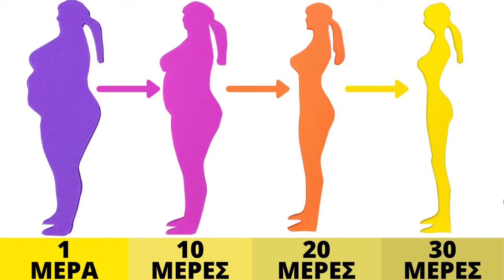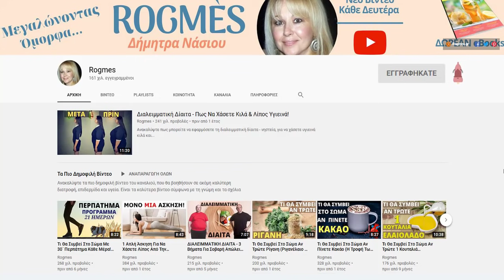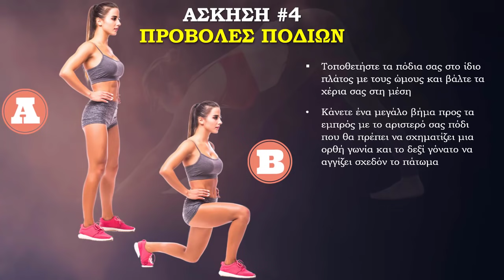4 Λεπτά Ασκήσεις Στο Σπίτι Που Αντικαθιστούν 1 Ώρα Στο Γυμναστήριο!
Ανακαλύψτε πως μπορείτε να κάνετε για 4 λεπτά ασκήσεις στο σπίτι που μπορούν να αντικαταστήσουν 1 ώρα στο γυμναστήριο.

Μια εξαντλητική προπόνηση στο γυμναστήριο σίγουρα δεν ταιριάζει σε όλους μας και, ας είμαστε ειλικρινείς, μερικές φορές δεν έχουμε ούτε τον απαιτούμενο χρόνο για αυτό, χωρίς αυτή να είναι βέβαια μια δικαιολογία για αποφυγή άσκησης.

Το είδος της γυμναστικής που θα δείτε στο βίντεο και κάνοντας για 4 έστω λεπτά ασκήσεις στο σπίτι την ημέρα, μπορεί να γίνουν μια πραγματικά αποτελεσματική προπόνηση, λόγω του υψηλού ρυθμού που χρειάζονται.

Ένα επιπλέον πλεονέκτημα είναι πως με με αυτές τις ασκήσεις για έστω 4 λεπτά την ημέρα, θα διαπιστώσετε πως μπορείτε να κάψετε ένα σημαντικό αριθμό θερμίδων και να δείτε τα πρώτα αποτελέσματα ακόμη και από τον πρώτο μήνα.

Ξεκινήστε λοιπόν σήμερα και δοκιμάστε αυτές τις 5 απλές ασκήσεις στο σπίτι που θα χρειαστούν λιγότερο από 5 λεπτά την ημέρα. Δεν θα χρειαστείτε ούτε χρονόμετρο, επειδή θα σας βοηθήσω εγώ και με το μέτρημα του χρόνου. Καλή Επιτυχία!!

🔹Διαβάστε για τα 4 Λεπτά Ασκήσεις Στο Σπίτι Που Αντικαθιστούν 1 Ώρα Στο Γυμναστήριο, εδώ

🔹Λίγα λόγια για μένα:
Πολλά πολλά φιλιά!!! ♥♥
Δήμητρα

🔹ΕΝΗΜΕΡΩΣΗ - ΠΡΟΕΙΔΟΠΟΙΗΣΗ:
Είναι μόνο για ενημερωτικούς και εκπαιδευτικούς σκοπούς και δεν αποσκοπούν στην παροχή ιατρικών ή φαρμακευτικών συμβουλών ή οποιασδήποτε θεραπείας. Όλοι οι θεατές αυτού του περιεχομένου πρέπει να συμβουλεύονται τους γιατρούς τους ή τους ειδικευμένους επαγγελματίες υγείας σχετικά με θέματα υγείας ή διατροφής.